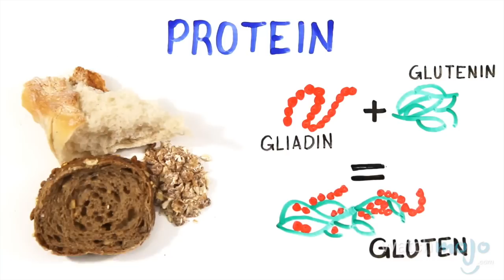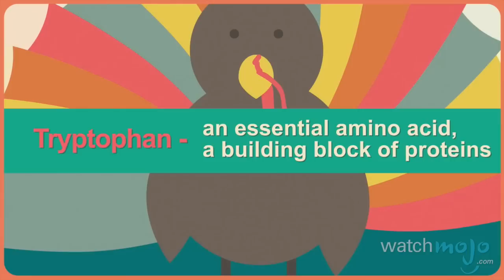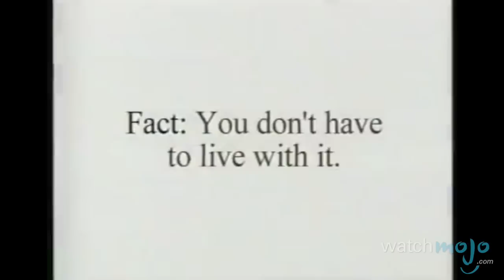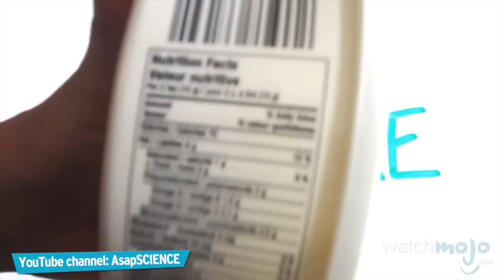Top 10 Food Myths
These are the (possibly) false truths we convince ourselves to believe in regards to our food. as we count down our picks for the Top 10 Food Myths.

Special thanks to our users Philip Folta, Lars Mikalsen, and ViolaCello for submitting the idea on our Suggest

Microwaving Food Destroys Nutrients
Eggs Are Bad for Your Heart
Organic Food Is Always Healthier
Acne Is Caused by Chocolate
It Takes 7 Years to Digest Swallowed Gum
Eating Turkey Makes You Sleepy